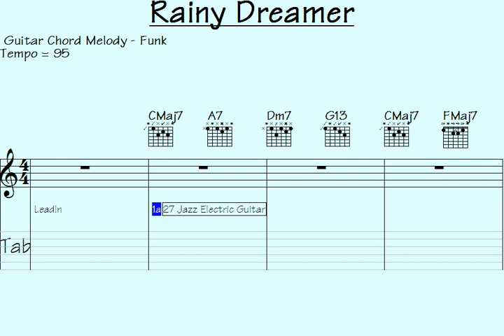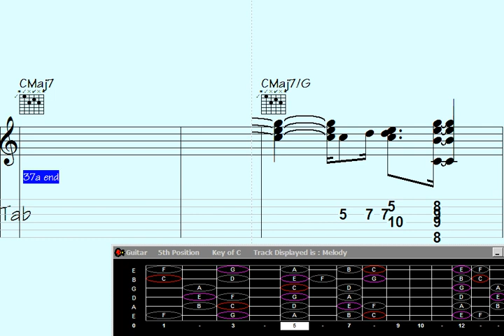⚫Concert of Inspiring Guitar Chord Melody: Embrace the Magic of 'Rainy Dreamer'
"Experience the enchanting world of 'Rainy Dreamer,' a mesmerizing concert showcasing the captivating art of inspiring guitar chord melodies. Immerse yourself in the magic as each strum and pluck transports you to a realm of emotions, evoking feelings of serenity, nostalgia, and profound introspection. Join us for an unforgettable musical journey that embraces the power of harmonies and melodies, captivating hearts and minds alike. Don't miss this extraordinary performance filled with soul-stirring compositions and let your imagination take flight."